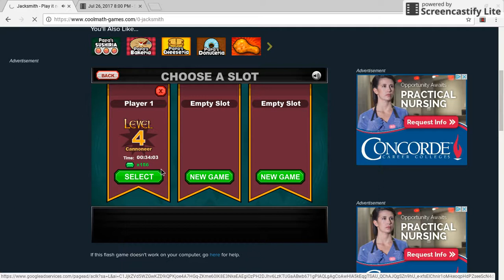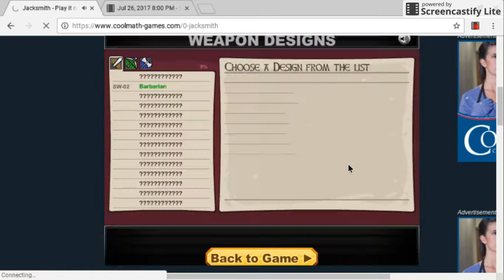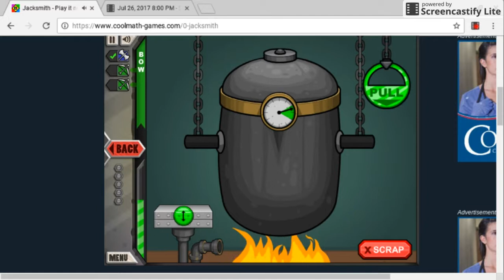jacksmith part 5